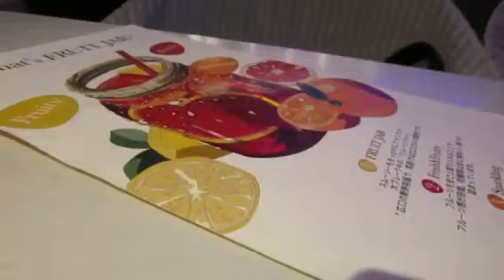Resort Dining Juppy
六本木にあります

Resort Dining Juppyさんへ訪れた際のダイジェスト動画を紹介します。

リゾートにいるような

おしゃれダイニングで

カップル成立率が高い

パワースポットが近い

縁結びパワースポットダイニングとしてでも有名です

今回は

居酒屋の赤からさんとのコラボレーション料理が

9/1から

発売されているそうで

オススメをいただきます